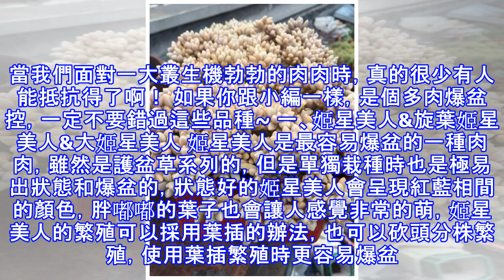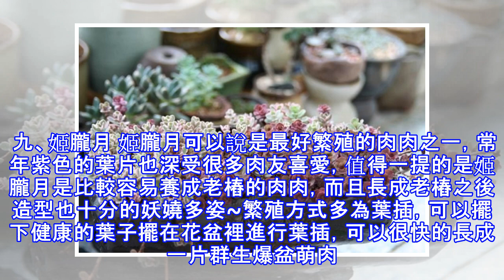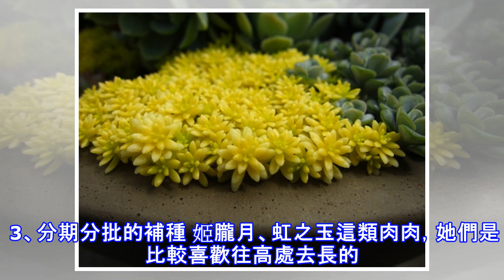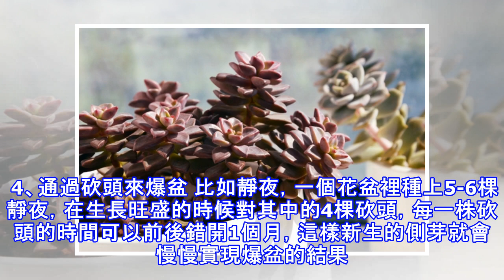這些多肉品種最容易爆盆，你一定不要錯過！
這些多肉品種最容易爆盆，你一定不要錯過！     在養肉帶來的各種各樣的樂趣里，有一種樂趣叫做多肉爆盆。當我們面對一大叢生機勃勃的肉肉時，真的很少有人能抵抗得了啊！ 如果你跟小編一樣，是個多肉爆盆控，一定不要錯過這些品種~ 一、姬星美人&旋葉姬星美人&大姬星美人 姬星美人是最容易爆盆的一種肉肉，雖然是護盆草系列的，但是單獨栽種時也是極易出狀態和爆盆的，狀態好的姬星美人會呈現紅藍相間的顏色，胖嘟嘟的葉子也會讓人感覺非常的萌，姬星美人的繁殖可以採用葉插的辦法，也可以砍頭分株繁殖，使用葉插繁殖時更容易爆盆。 二、姬秋麗&丸葉姬秋麗 姬秋麗因為繁殖簡單，爆盆容易而成為廣大肉友幾乎人手一盆的美肉，姬秋麗...
源: pixpo